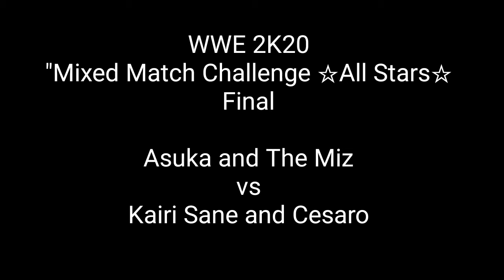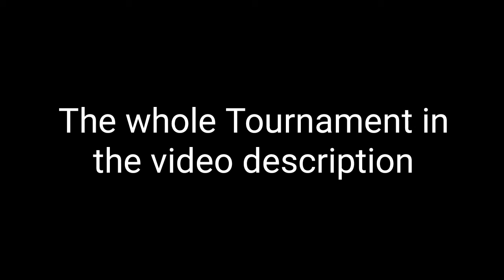Mixed Match Challenge ☆All Stars☆ | Final| WWE 2K20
This is the Final of my serie "Mixed Match Challenge ☆All Stars☆

In this video:
Asuka and The miz
                Vs
Kairi Sane and Cesaro